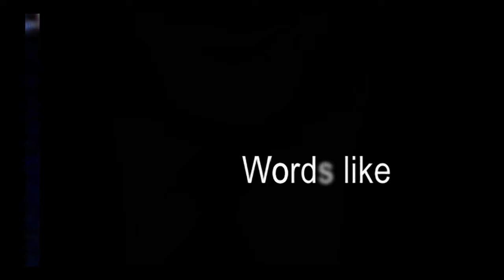C&C: GENERALS || USA VS GLA || USA #1 || SKIRMISH || UNOFFICIAL MAP: FROSTBITE || (BRUTAL) 4K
In this video I played against a BRUTAL Global Liberation Army as the United States Army